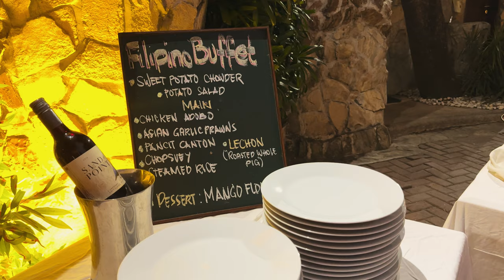Discover the Secret Healthy Reefs of The Philippines At Verde Island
James journeys to Verde Island in the Philippines and are pleasantly surprised by the healthy quality of the coral reefs here.

3 Online Courses James Recommends For Every Diver:
Matthias Lebo

Every diver should read THIS book!

Located in the heart of the coral triangle, Verde Island has over 400 different species of coral. The dense schools of fish, so thick you can't see through them, blew my mind! Some of the best coral reefs in the world. This dive site, the Pinnacle, was enjoyed by all 24 of our guests on our Puerto Galera 2023 adventure. If you want to join one of our diving expeditions, here's where you can find the details

A special thanks to the staff and crew at Atlantis Dive Resorts & Liveaboards Puerto Galera for all of their kindnesses.

D.S.D.O

We have dived the best places like South Africa, Australia Great Barrier Reef, Belize, Honduras, Palau Micronesia, Bahamas, Mexico, Bonaire to see sharks, fish, coral, sites that the National Geographics would go to. We plan to follow Tourpia, Fearless & Fun, Drew Binsky and companies like Expedia, Jetsetter and Mojo Travelers to Egypt Red Sea, Indonesia, Thailand, Cozumel and Cocos Islands Costa Rica in the near future.